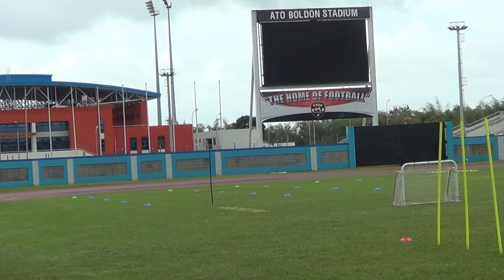WATCH Trinidad and Tobago Senior Team Training ahead of Guadeloupe and Martinique Friendlies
A short video of the National Senior Team in training in early March, 2018. - TTFA Media TV